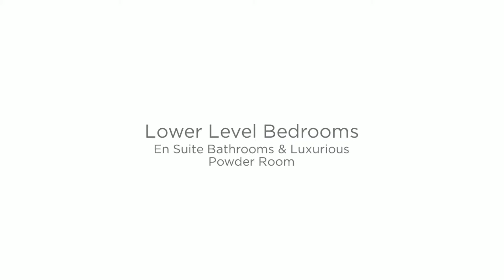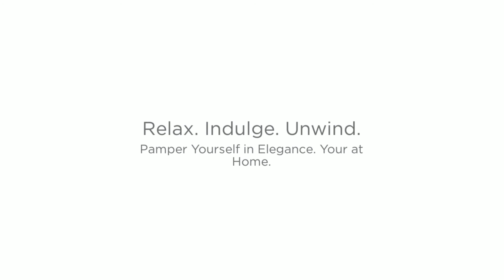Sunset Island Miami Beach Estate for Sale, 2830 Lucerne Avenue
Architectural wonder on gated Sunset Island I. This classic estate originally built by Carlos Schoeppl has been renovated & restored to perfection in 2014. Inspiring indoor/outdoor entertaining areas, stunning landscaping, impressive guest suites & private 2nd floor master w/ walk-in dressing room. Gated & secure with minutes to South Beach. This is a house that will impress the most discerning of buyers. Over-sized lot. Generator, Pool. The distinct features of this home show the epitome of fine living.